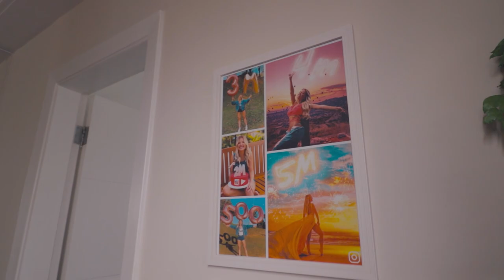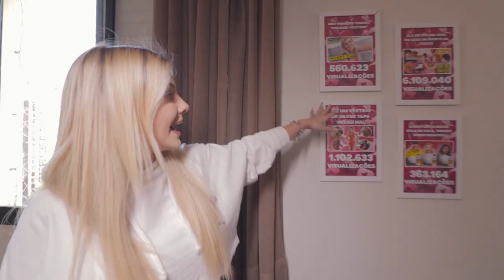REFORMEI TODO MEU APARTAMENTO - TOUR COMPLETO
Fiz um tour completo pelo meu novo apartamento totalmente reformado.